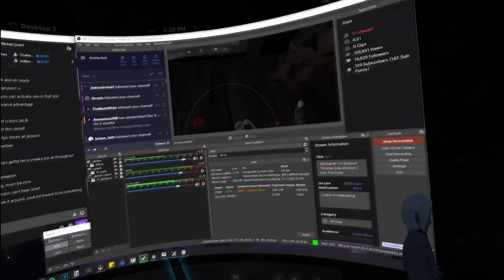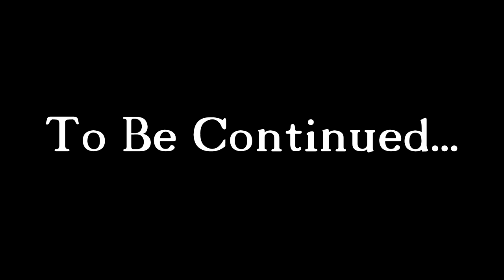Fractured Thrones RP (Kyler Blint) | Episode 5.5: Into The Depths | Part 3 of 4